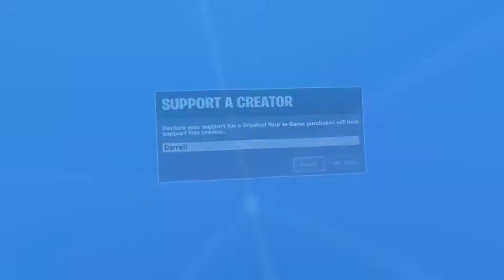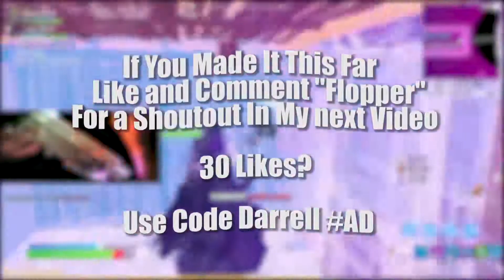He wanted to 1v1 for $50...